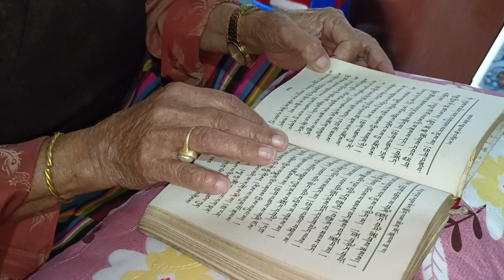January 16, 2023